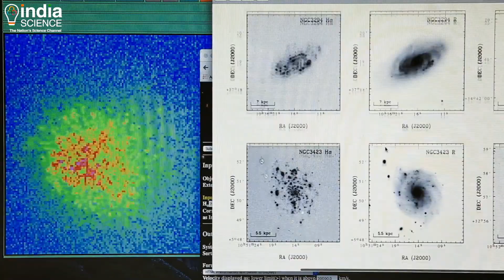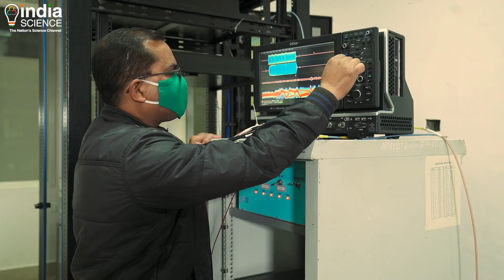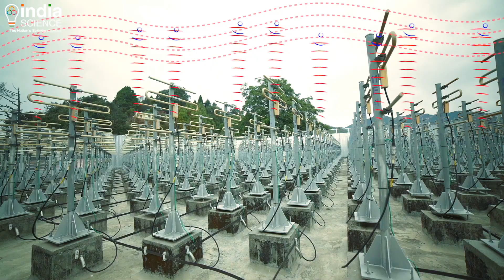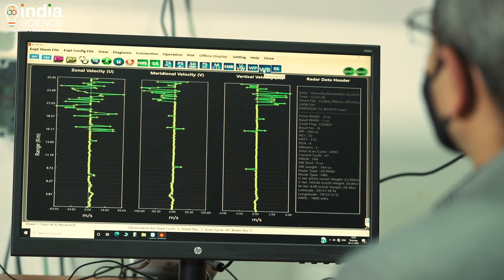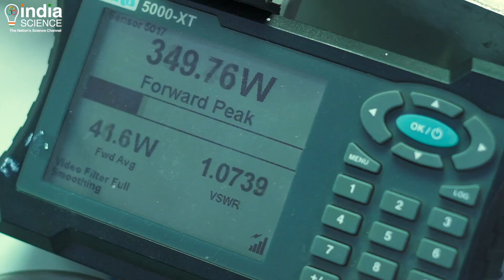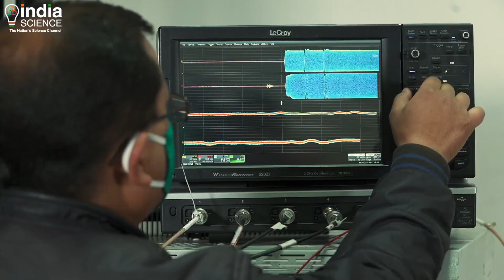ST Radar Facility at ARIES under Science for a Self-Reliant India: Predicting Disaster (English)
Extreme weather conditions can frequently result in natural disasters in the Himalayan region. Therefore accurate weather prediction is necessary for effective disaster risk management, which demands a correct understanding of various atmospheric parameters and understanding any deviation from their regular patterns. Radars are an excellent and indispensable experimental tool to measure various atmospheric parameters used for basic atmospheric research, weather forecasting, and disaster management. In this context, the Aryabhatta Research Institute of Observational Sciences (ARIES), Nainital has set up a state-of-the-art Stratosphere-Tropospheric (ST) Radar in the central Himalayas for monitoring the wind and understand the dynamics in the lower atmosphere. The radar has an innovative design to overcome the scarcity of flat space in the hilly terrain. The entire system has been developed in-house, illustrating India's self-reliance in science and making it a shining example of the 'Atmanirbhar Bharat' vision.